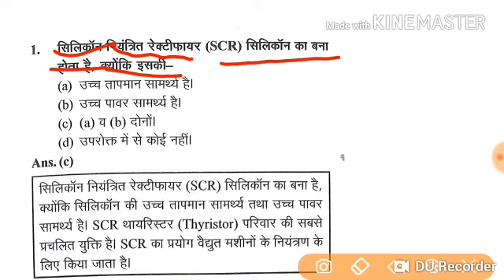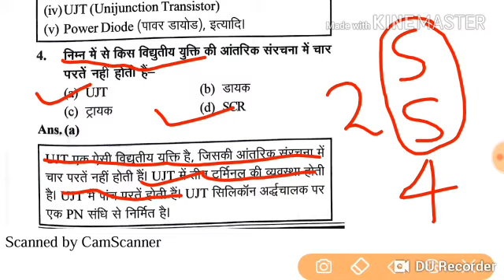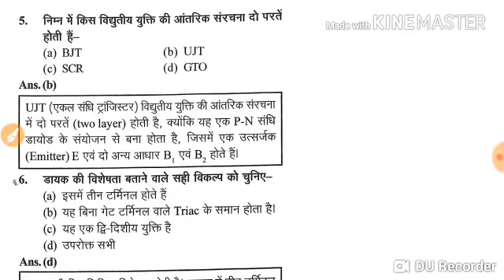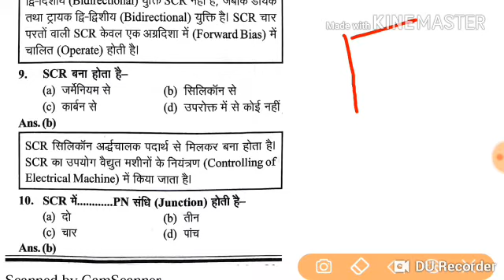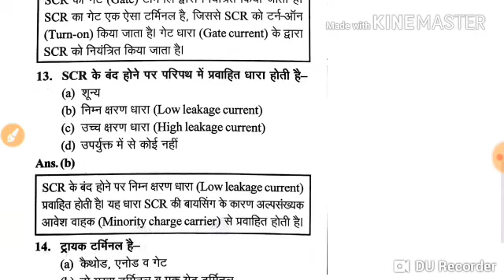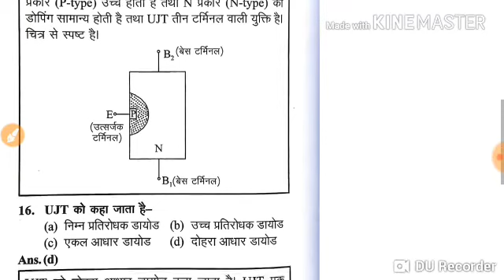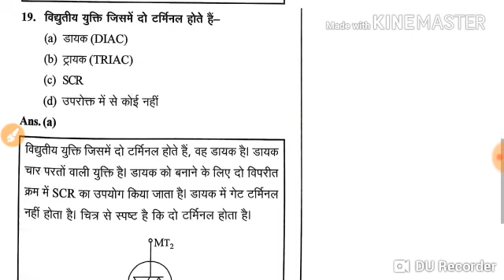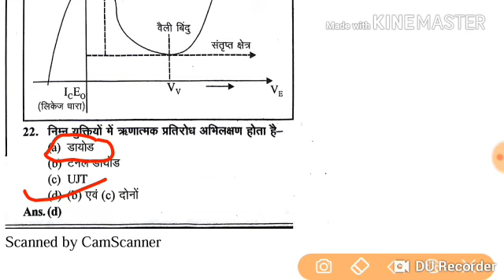RRB ALP CBT-2 ELECTRONICS MECHANIC SCR DIAC TRIAC P-1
Ye scr diac triac  imp. Mcqs h